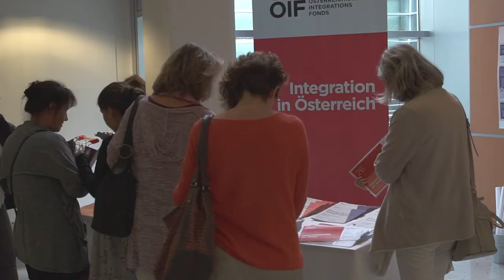Zana Ramadani und Susanne Raab zu Integration und Islam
ÖIF-Diskussion am 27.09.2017 in St. Pölten zur Integration muslimischer Frauen: Bestseller-Autorin und Frauenrechtsaktivistin Zana Ramadani "Die verschleierte Gefahr" im Gespräch mit Sektionsleiterin Susanne Raab (Leiterin der Sektion Integration im BMEIA).